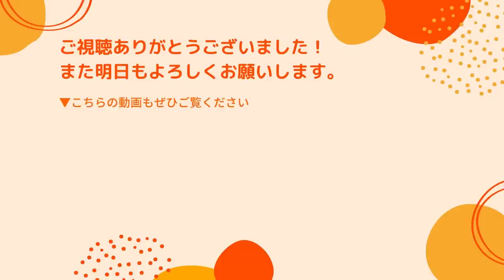【つづき】コスメティック田中さんとコラボ【後半】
ーーーーー

オンラインで僕らと一緒に話しませんか？　メンバーシップ特典について

・コメントは益田が目を通していますが、手が回らず、質問にはお答えできません。